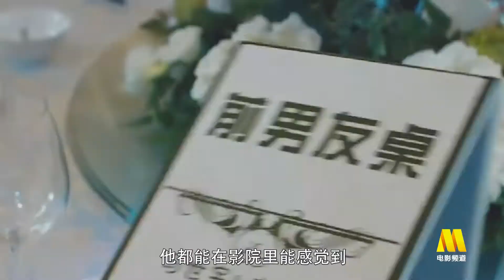田羽生：电影就是记录生活的点点滴滴【新闻资讯 | News】